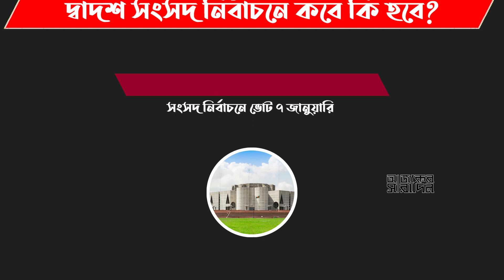নওগাঁ-২ আসনে কারা কোন প্রতীকে লড়ছেন? | Ajker Saradin